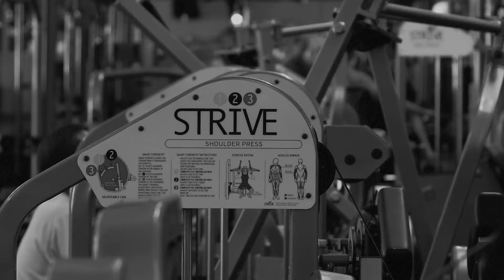Team Afterburn testimonial - Daniel